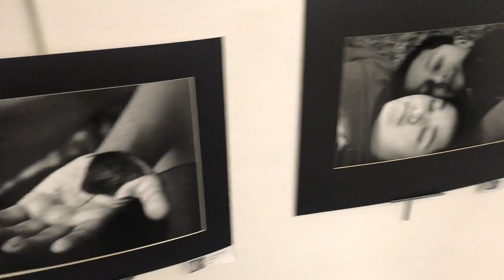Marcos de Niza Art Show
Padre art students recently had an opportunity to showcase their creativity at the annual campus art show. For more information on the Fine Arts Academy at Marcos